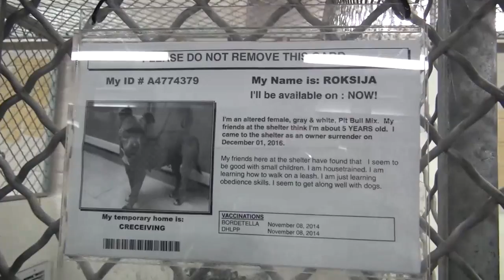CRYSTAL (Roxie) was Adopted 2 years ago and RETURNED! needs help now!